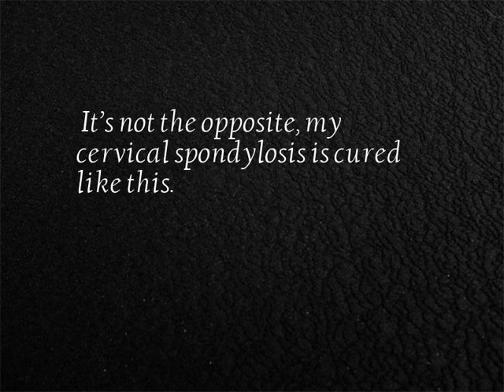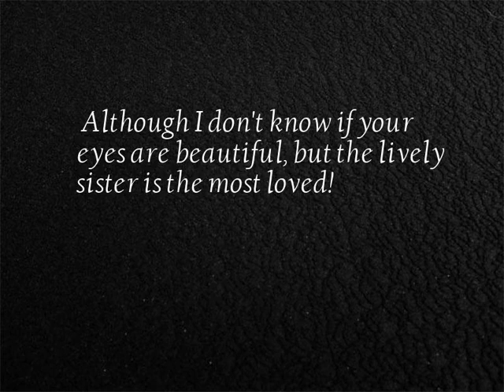Come to a wave of beautiful girls - series video No.25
15 Come to a wave of beautiful girls short video collection...
1. Show you what is beautiful
2. Sister, you are the boss secretary.
3. I have to meet such a girlfriend who loves to play and loves so much, I should do it!
4. Although the Lantern Festival has passed, it does not prevent the sister from giving me a dumpling to eat!
5. Do not talk!
6. The same is the cute girl, why do I get the difference between her treatment and her!
7. The girl is deliberate when I see you. It is obvious that she is marrying her.
8. A smiling girlfriend, a cute dog, should be the dream of many men?
9. In fact, your Akagi Akiko may be by your side!
10. It’s not the opposite, my cervical spondylosis is cured like this.
11. Beauty, this tooth and your clothes are worthy!
12. Although I don't know if your eyes are beautiful, but the lively sister is the most loved!
13. When girls play, don’t hide far, remember!
14. This height of the sister, who is willing to challenge the most cute height difference?
15. Miss's height is a little scary... passers-by are shocked!